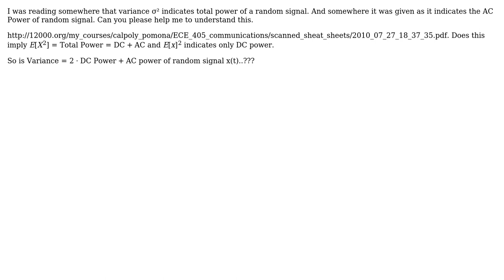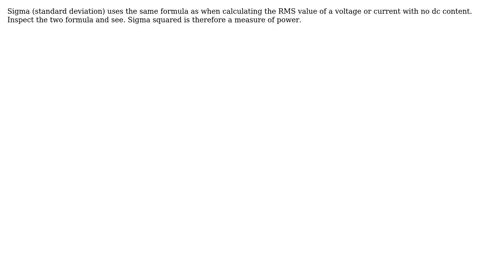Electronics: What does the variance of a random signal actually indicate?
With thanks & praise to God, and with thanks to the many people who have made this project possible! | Content (except music & images) licensed under CC BY-SA | Music | Images & others | With thanks to user METALHEAD user Marcus Muller user Andy aka and the Stack Exchange Network Trademarks are property of their respective owners. You are responsible for your own actions.